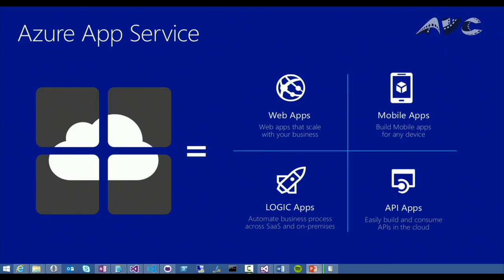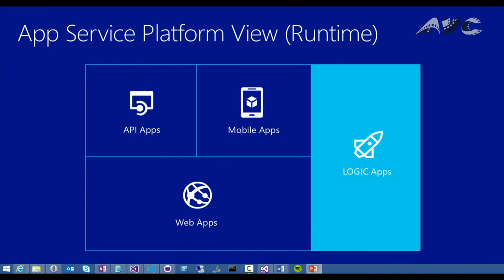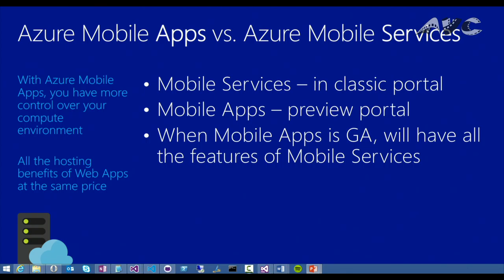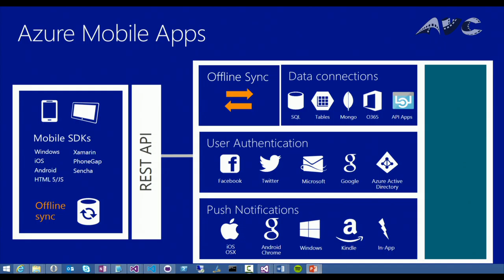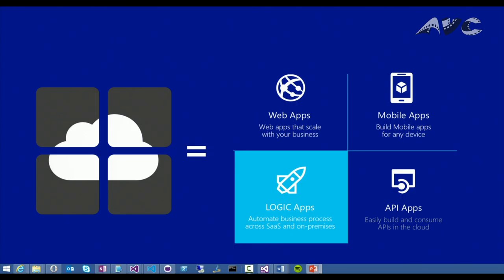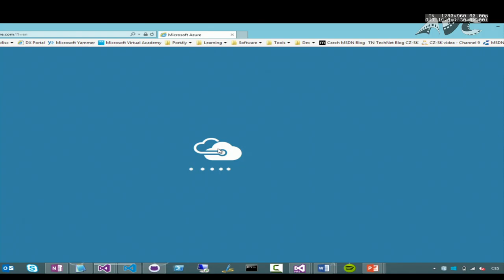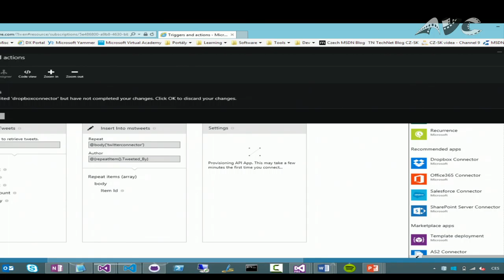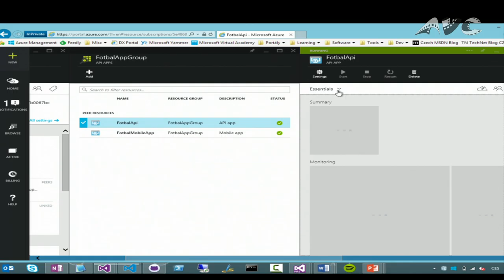Martin Šimeček - Backend pro mobilní aplikace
Zajímá Vás, jak využít cloudovou platformu Microsoftu k vytvoření backendu pro mobilní aplikace? Ukážeme si, jak pomocí Microsoft Azure zajistit rozesílání push notifikací, ukládání uživatelských nastavení a jednoduchou komunikaci bez ohledu na platformu, na níž aplikace běží.